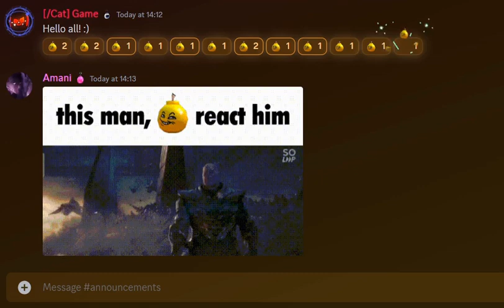SBS Wiki Lounge AD (Discord Server)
Yes, there is a Discord server for Super Bomb Survival, yes, it has almost 700 members and yes, you can join now!

The server has bombshells of Super Bomb Survival gameplay, funky emotes, daily discussion and activities! Join if you're 13+!